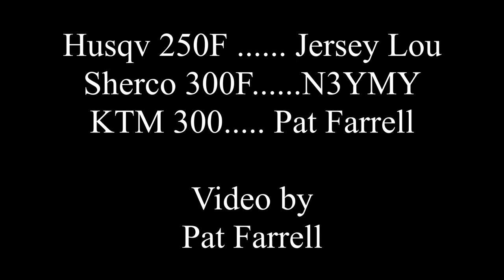Jersey Lou Saves The Day, Valley Road, FRO, August 29, 2019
We explore a new area north of Valley Road. Get lost, I get stuck. Jersey Lou saves the day twice.